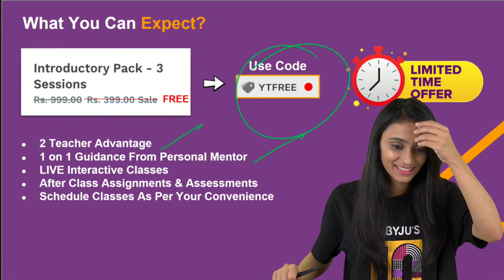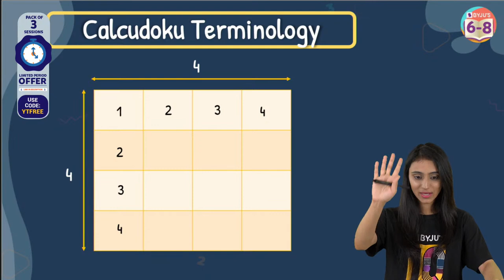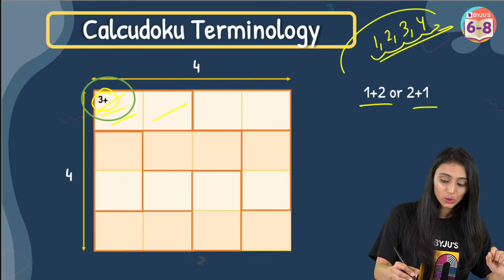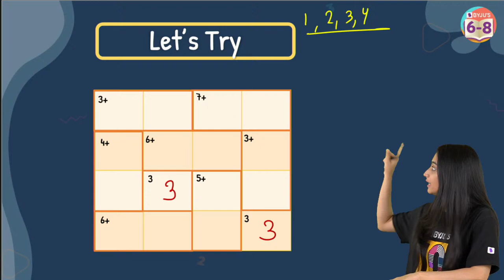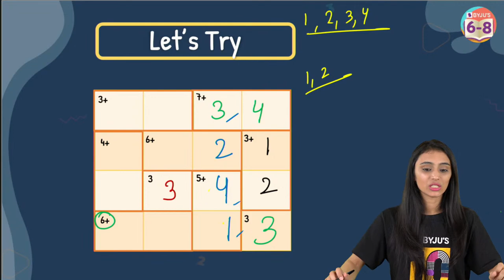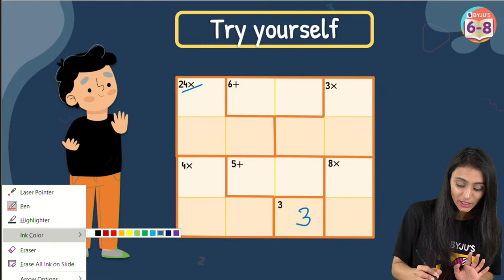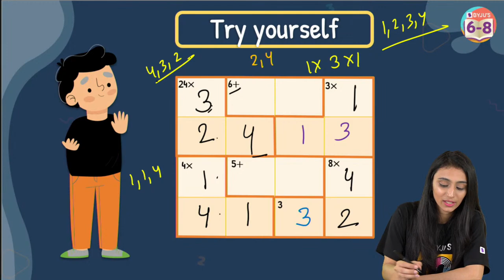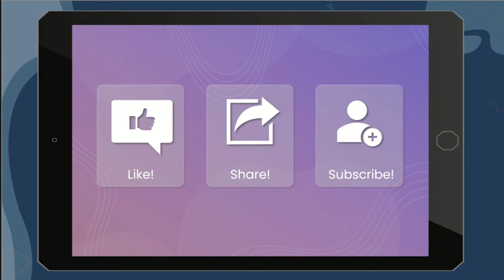How to solve Calcudoku Puzzles - A Game that Improves Your Calculation Ability | BYJU'S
Hey! How about we solve an interesting and fun puzzle called the CalcuDoku? Sounds fun? Then join this class to solve the Calcudoku puzzle with your BYJU’S educator, Khushbu Ma’am.

Calcudoku is a logic puzzle game that combines Sudoku with Maths. Solving Calcudoku puzzles help improve your calculation abilities as well as practice addition, subtraction, multiplication, and division. Want to know how to solve calcudoku? Join this class now!
Here are a few benefits of solving Calcudoku:
1. It is an exciting way to practice Mathematics.
2. It improves concentration powers.
3. It helps you to develop your problem-solving skills.
4. It improves your logical thinking.
5. It improves your memory power.
If solving a puzzle will help improve your logical thinking and memory power, wouldn’t you want to try it? Don’t miss out on this exciting class then!